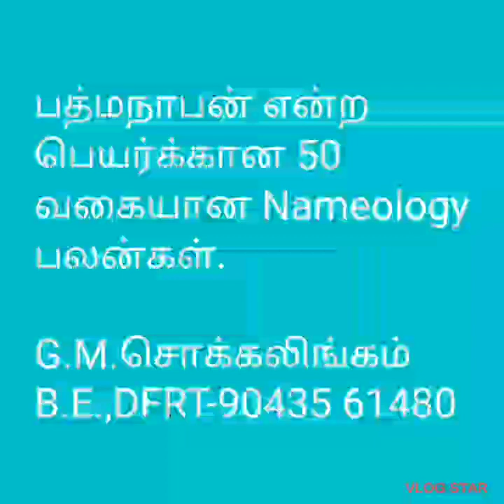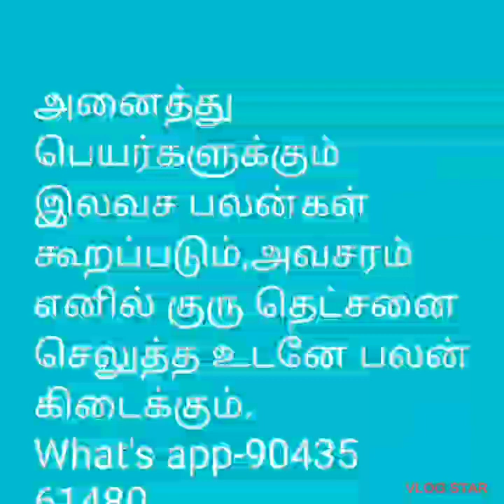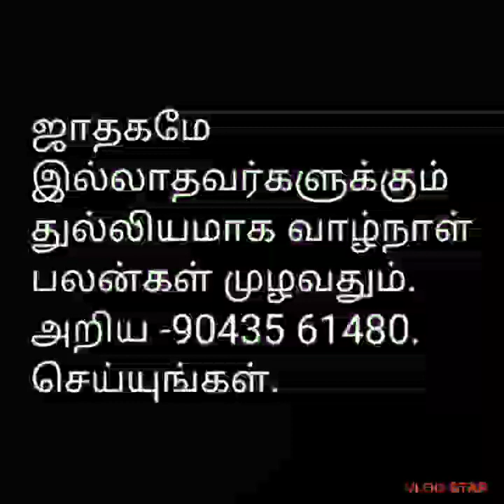Numerology Padmanaban பத்மநாபன் பெயர்க்கான*பலன்கள்@tirunelvelijothidarchockalinga